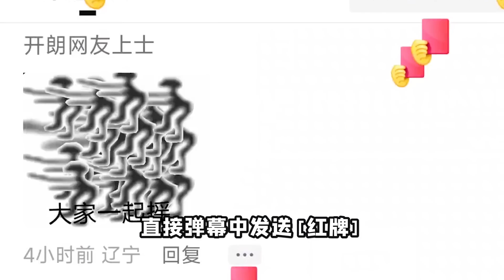這裏藏了七位神仙？好家夥真熱鬧！但我怎麽一個也找不到